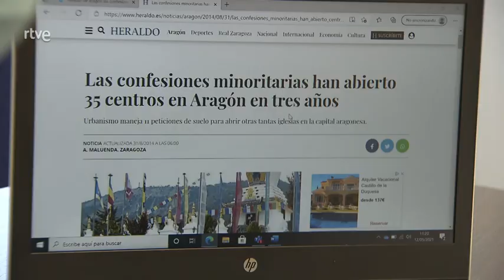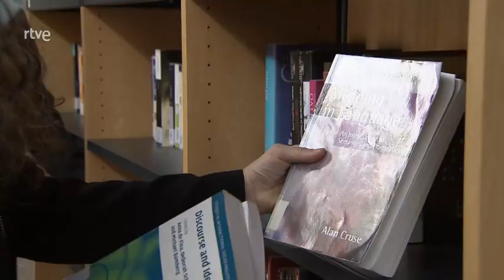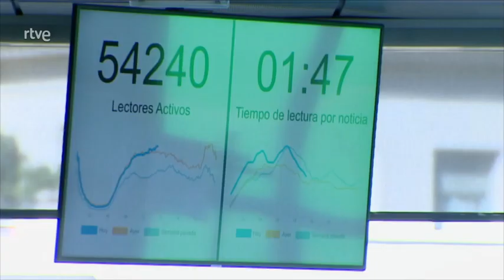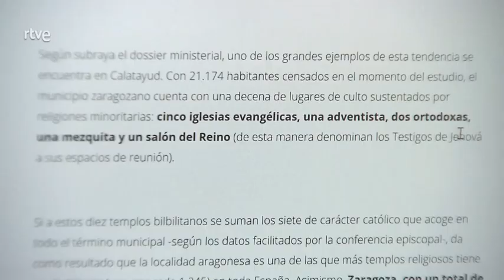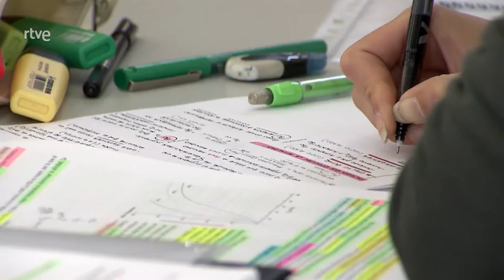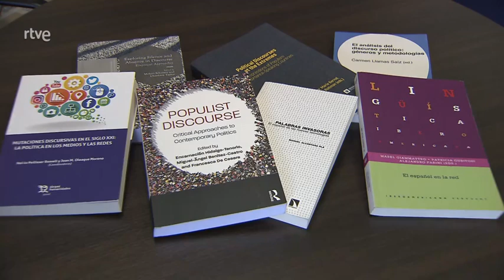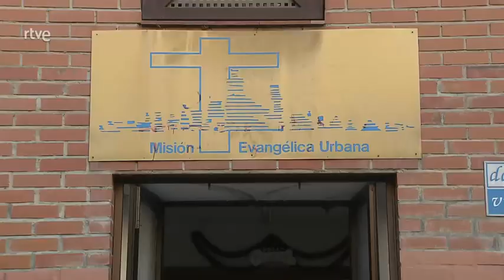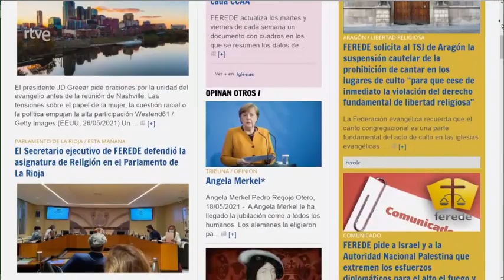Evangélicos en la prensa escrita | Buenas Noticias TV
La Fundación Pluralismo y Convivencia ha impulsado un estudio, en colaboración con la Universidad Autónoma de Madrid, sobre el tratamiento que la prensa escrita da a los evangélicos en España. El resultado ha sacado a la luz unos elementos muy interesantes.